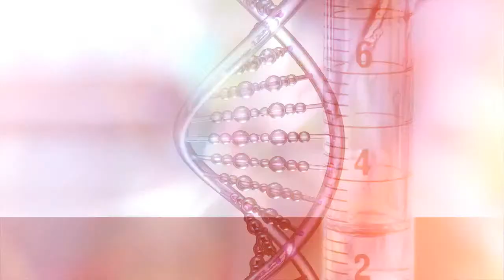Forensic Facial Imaging | Forensics Talks Ep. 53 | Michael W. Streed | 3D Forensics CSI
Michael W. Streed is an award-winning, internationally recognized, Forensic Facial Imaging Expert based in the Los Angeles Metro area. For 42 years, he’s combined his extensive law enforcement experience and artistic skills to help law enforcement agencies solve their toughest cases. Michael is also the owner of SketchCop Solutions, where he provides remote services and consultancy, access to products and training to a variety of law enforcement agencies and select clients worldwide. Join us as we ask Michael about how Forensic Facial Imaging makes a contribution to Forensic Investigations.